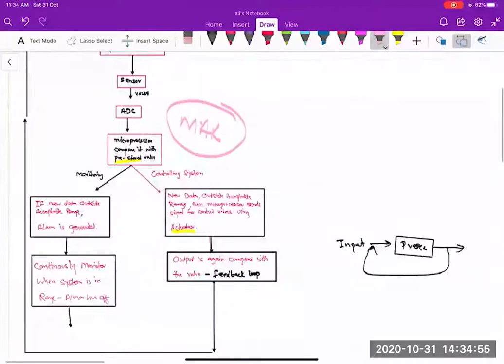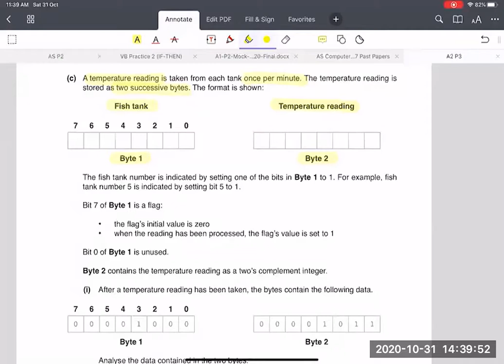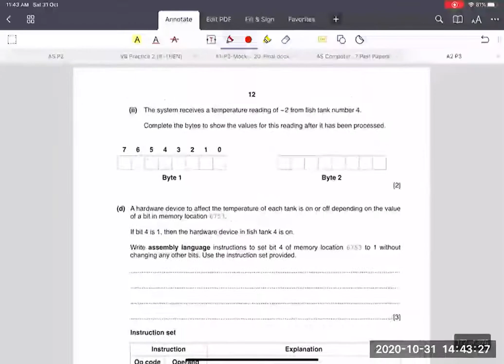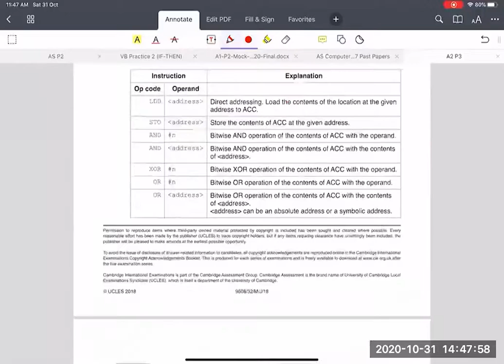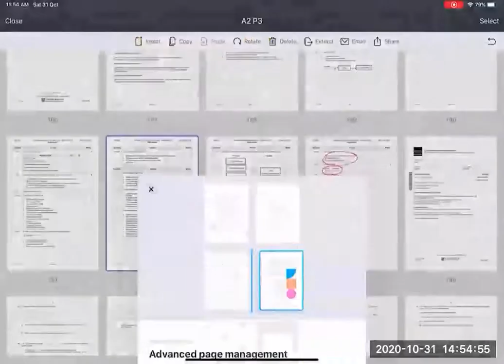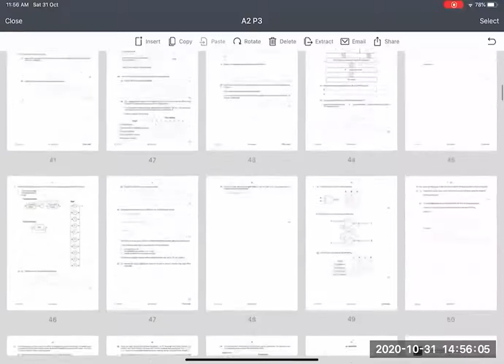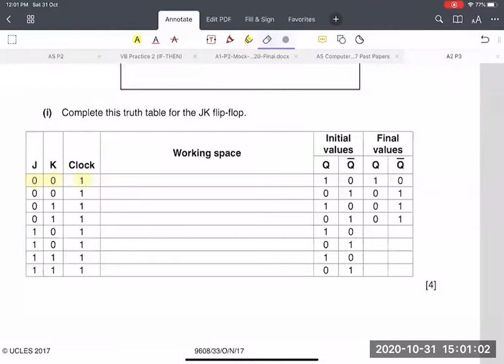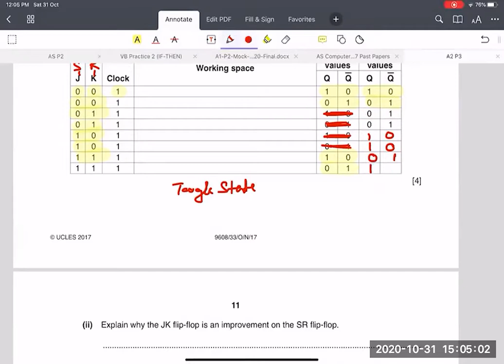O Levels | Input Output - Lecture 1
WhatsApp for Online Classes: 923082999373